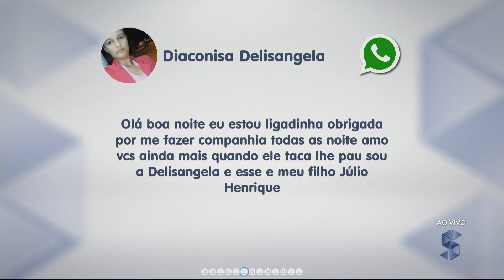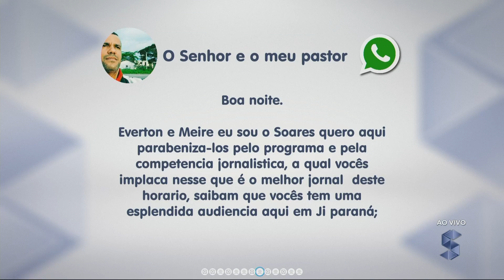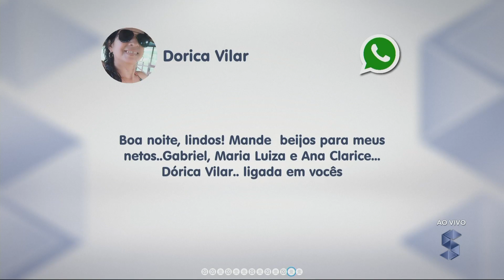DENÚNCIA: Aparelho quebrado mata pessoas no hospital JP II